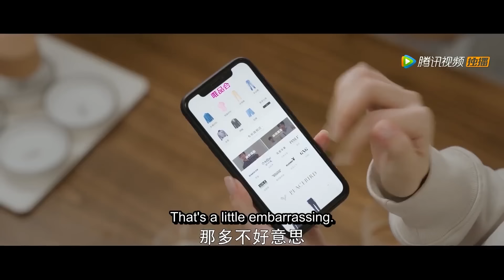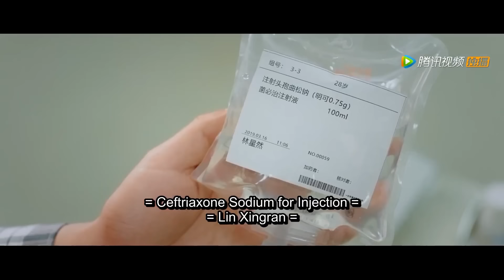【Movie】Boy saved girl from a car accident again, and the reward was a sweet first night#没有秘密的你#愛情電影